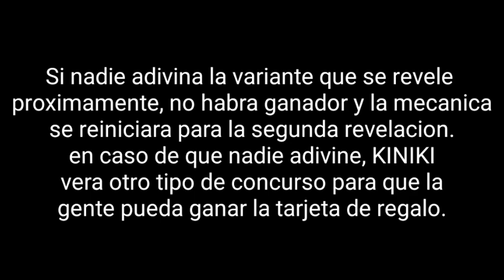SORTEO! ADIVINA QUIÉN Es La PRÓXIMA VARIANTE De ANNIE!! | Skullgirls | KINIKI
Hola a todos! Esta vez este vídeo será acerca de un sorteo, algo que no suelo hacer, así que creo que te puede interesar, si este vídeo recibe mucho apoyo seguiré haciendo sorteos n.n